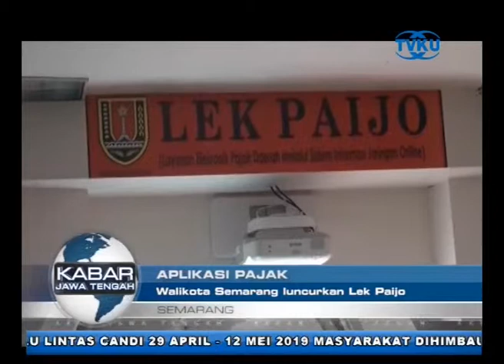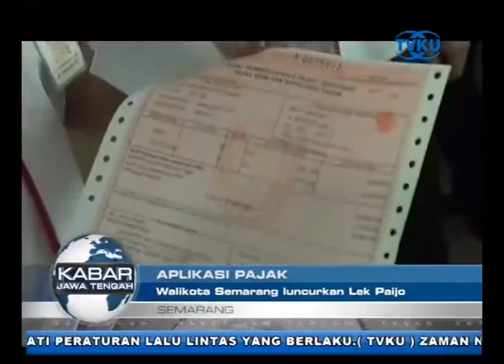WALIKOTA SEMARANG LUNCURKAN APLIKASI LEK PAIJO